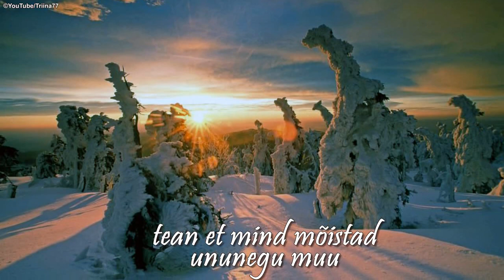Ivo Linna - Aasta lõpus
Estonian version of the song "Driving home for christmas"  by Chris Rea

Aasta hakkab lõppema. on kaunis jõuluaeg...
Aeg kokkuvõtete tegemiseks. aeg iseendasse süüvimiseks ... sest õigeid vastuseid leiame just iseenda seest.
Jõuluajal tahaksime olla head ja öelda midagi väga head nii neile, kes teel, kui ka nendele, kes kodudes jõulukuuse juures.
Ja neilegi, kes sel hetkel meie peale ei mõtle. On ju jõuluaeg. aeg, mil on aega iseendale, oma lähedastele ja sõpradele...
Alati on keegi, kes vajab meie sooja pihku, toetavat sõna ja sõbralikku pilku, kuid tihtipeale ei märka me seda. Liiga palju on iseenda probleemidega tegemist.

Soovin Teile külmade ilmade ajal sooja südant ja sooje mõtteid, mida jaguks ka teistele.